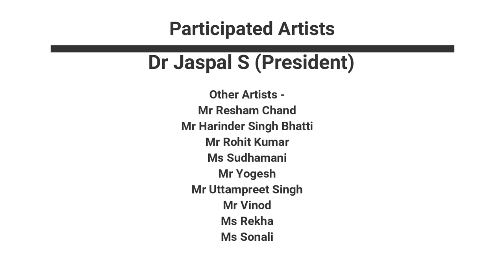IWS (International Watercolour Society, Punjab) One Day Painting Camp on 10 Feb 2019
The video was made during the first watercolour camp organised by IWS Punjab at Guru Nanak Library Jalandhar on 10 Feb 2019. Dr Jaspal S was President of that camp.